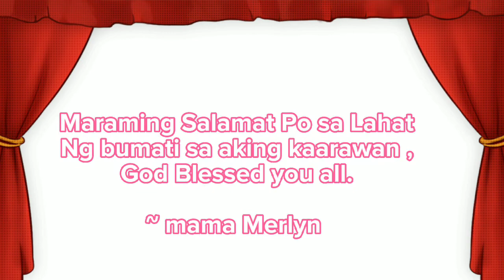VIDEO GREETINGS FOR OUR MOTHER'S BIRTHDAY | Charice & Aileen Vlogs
Happy and Blessed Birthday Po mama Merlyn Gutierrez , We love you always God Blessed you more.